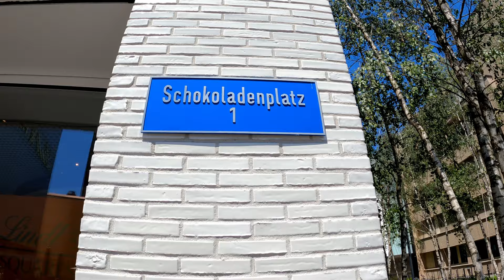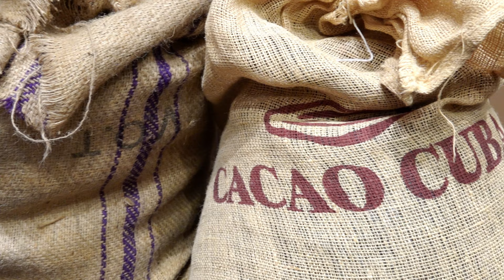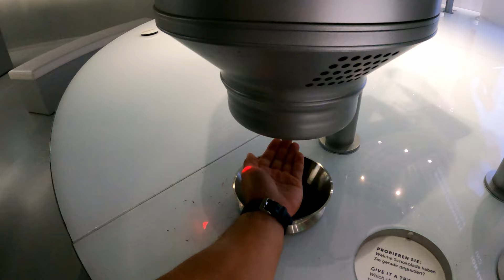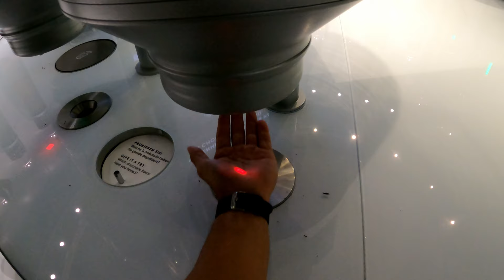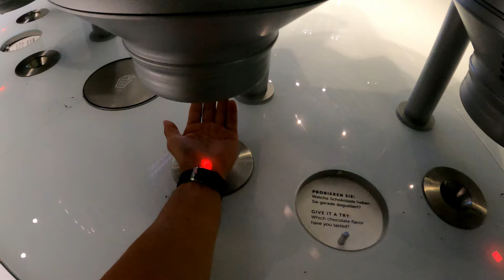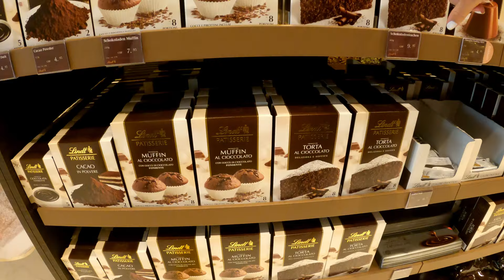Swiss Chocolate Museum & Course at Lindt's Home of Chocolate | Zurich, Switzerland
Looking for things to do in Zurich? Lindt's Home of Chocolate, located at Schokoladenplatz 1 (chocolate place number 1), in Kilchberg, is only a 20 minute train ride from the centre of Zurich. This Swiss chocolate museum offers both chocolate making courses and a chocolate tour - including all you can eat chocolate. Inside the museum is also a 9m tall chocolate fountain full of 1.5 tons of chocolate!

We opted for both the Lindt chocolate course and the chocolate tour. The course cost 27 Swiss Francs (around $30 USD) and the tour was an additional 15 Swiss Francs. That might seem a little pricey but Switzerland is not an expensive place to travel in and those prices are somewhat par for the course.

The chocolate making course lasts for around an hour where you get to choose between milk chocolate or dark chocolate to ladle into your mould. You're then shown how to decorate your chocolate with raspberries, white chocolate and other assorted items.

The chocolate museum / tour itself takes you through the history of chocolate both worldwide and in Switzerland, how it is made and grown in popularity. For example, Nestlé are credited with the invention of condensed milk which was subsequently used to create milk chocolate - a phenomena within the chocolate world.

At the end of the tour you are presented with ample opportunity to eat as much chocolate as you want. It starts with three different chocolate fountains containing white chocolate, milk chocolate and dark chocolate. Following this are automatic chocolate dispensers full of the more classic Lindt bars of varying flavours. Finally, there is a room filled with a range of Lindor Truffles, at which point you are likely going to have eaten your fair share of Lindt chocolate.

Lindt's Home of Chocolate also features their largest chocolate shop in the world. The variety on hand is amazing. I had no idea how many flavours were available for the Lindor Truffles and also that Lindt offered hot chocolate and baking ingredients. I believe that some of these are only available in this particular shop.

Overall, it's well worth the half day visit and let's you dive into one of the most famous chocolate brands in the world.

Timecodes:

0:00 - Entrance to Lindt's Home of Chocolate
0:56 - Lindt Chocolate Fountain
1:54 - Lindt Chocolate Making Course
3:32 - Chocolate Tour & All you can eat chocolate
9:30 - Largest Lindt Chocolate Shop in the World

Shot on:

 - GoPro Hero 9 Black (with media mod)